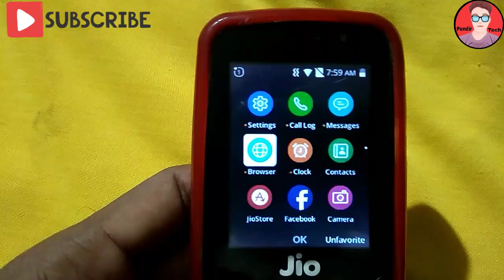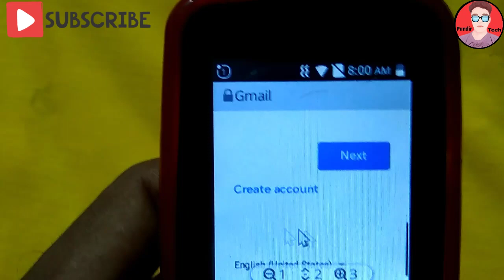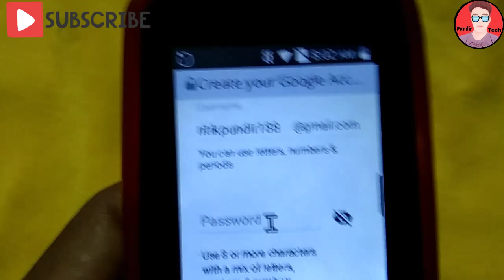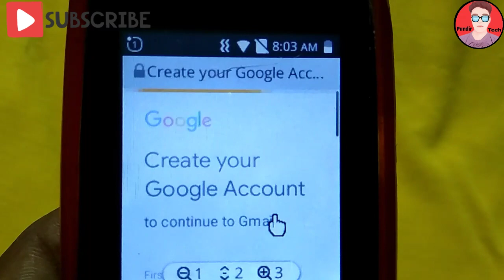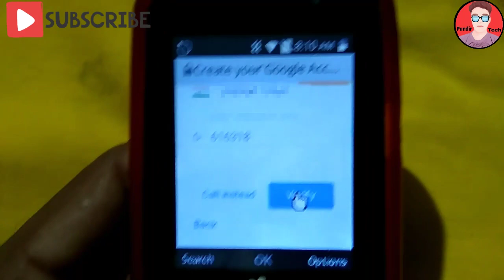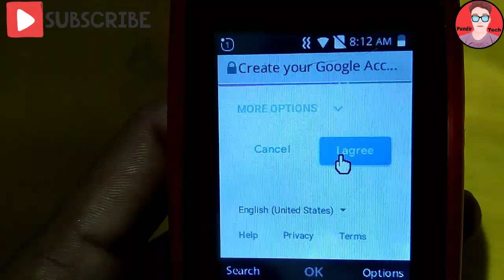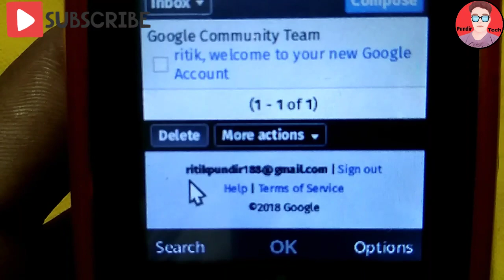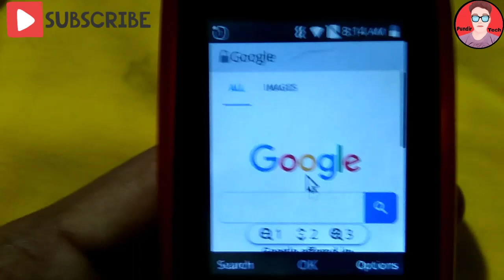Jio phone मे Gmail कैसे चलाए और कैसे बनाये||How to make Gmail account or using in jio phone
1|how to use Gmail account in jio phone
2|how to make Gmail account in jio phone
3|jio phone new update
I hope apko video pasand aaye hoge